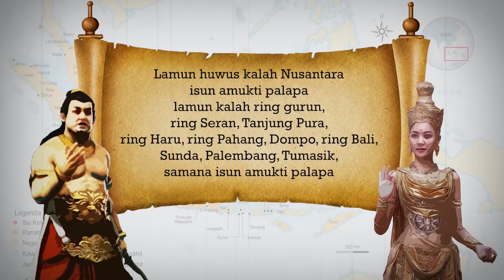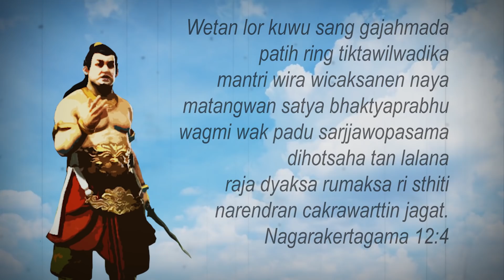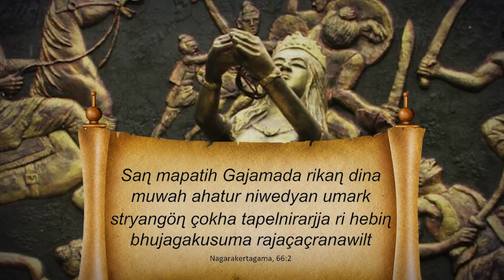Gajah Mada antara Sumpah Palapa dan Wanita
Mahapatih Gajah Mada terkenal dengan Sumpah Palapa yang diucapkannya di hadapan Tribuana Tunggadewi ketika diangkat menjadi patih amangkubumi. Sumpah itu berisi janji Gajahmada untuk tidak berhenti berpuasa sebelum menyatukan Nusantara di bawah Majapahit. Sepanjang masa jabatannya, Gajah Mada telah berhasil mewujudkan sumpahnya.
Banyak yang menafsirkan bahwa karena sumpah itu Gajahmada tidak beristri sampai akhir hayatnya. Padahal, di dalam sumpah itu maupun di dalam kitab nagarakertagama maupun pararaton tidak ada disebutkan bahwa Gajahmada tidak beristir.
Prasasti Arya Bebed di Bali menyebutkan bahwa Gajah Mada pernah menikahi seorang gadis Bali bernama Ni Luh Ayu Sekarini. Dari perkawinan itu lahir seorang anak yang dinamai oleh Gajah Mada dengan nama Arya Bebed, seperti nama isterinya di Jawa yang tidak mempunyai anak, Ken Bebed.